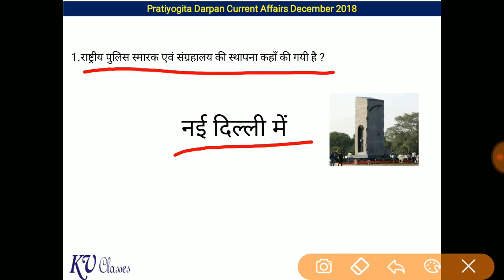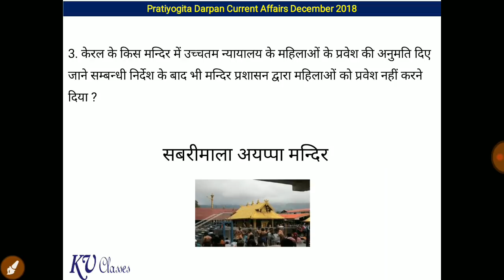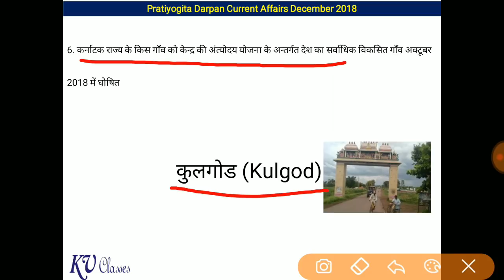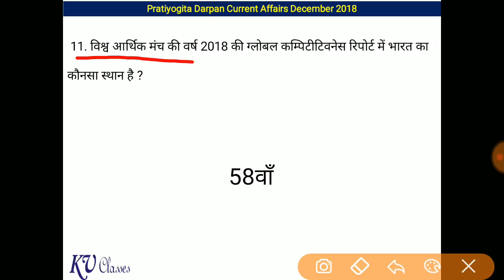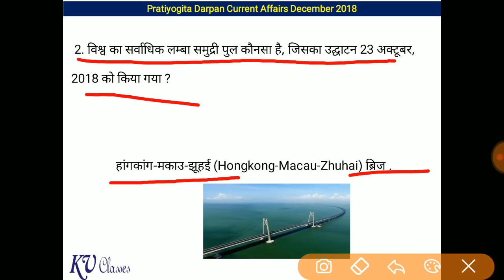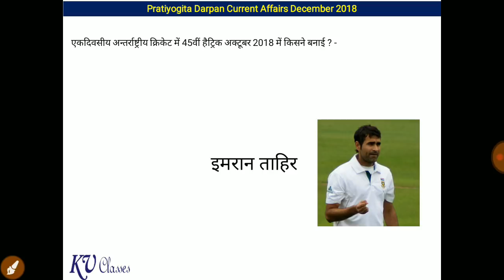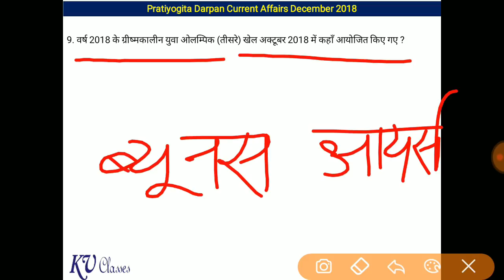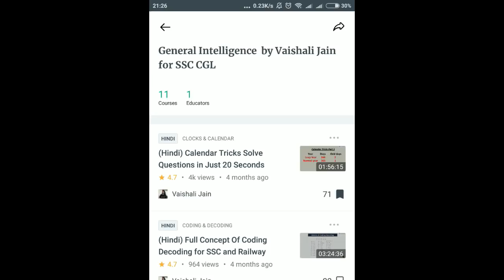Pratiyogita Darpan Current Affairs December 2018/Current Affairs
Pratiyogita Darpan December 201 8 | प्रतियोगिता दर्पण के महत्वपूर्ण Current Affairs बिन्दू को बहुत ही सरल भाषा में यहॉ आपको समझाया गया है! इस पत्रिका का सम्पूर्ण Coverage इस विडियो में है. इसे आप कम समय में यहॉ देख सकते  है।

प्रतियोगिता दर्पण सितम्बर 201 8,
सित्तम्बर 201 8 प्रतियोगिता दर्पण,
प्रतियोगिता दर्पण Download,
latest Pratiyogita Darpan,
प्रतियोगिता दर्पण सार सग्रह
Pratiyogita Darpan september 2018, september 2018 pratiyogita darpan,
new pratiyogita darpan download pdf,
 pratiyogita darpan current affairs,
pratiyogita darpan pdf,
new pratiyogita darpan,
current affairs